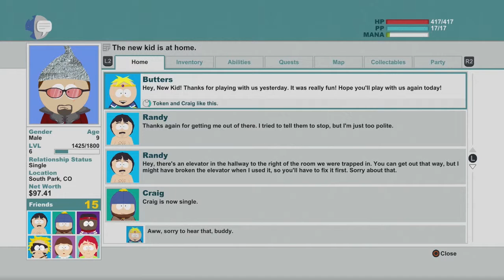South Park: The Stick Of Truth- Ep 9- The German Hobo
Never eat brown, nutty stuff you find in a ship. The hobo never learned this lesson.